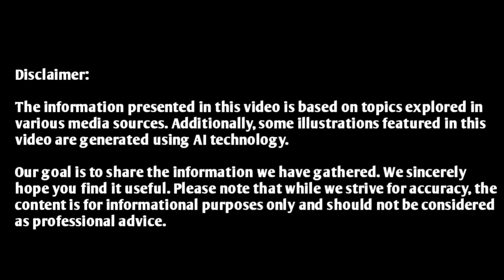2025 Aprilia Tuono V4 Factory - A Superbike for the Fearless ; Car info Hub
2025 Aprilia Tuono V4 Factory - A Superbike for the Fearless ; Car info Hub

Introducing the 2025 FedEx Express e-cargo bike, a revolutionary transportation solution for urban deliveries. This electric cargo bike is designed to navigate through congested city streets with ease, reducing carbon emissions and increasing efficiency.

With its powerful electric motor and advanced battery technology, the e-cargo bike can travel up to 60 miles on a single charge, making it an ideal solution for last-mile deliveries. The bike's cargo capacity is generous, allowing for multiple packages to be transported at once.

The e-cargo bike is equipped with advanced safety features, including collision avoidance sensors and a sturdy frame design. The bike's compact size and agile handling make it perfect for navigating tight spaces and dense urban environments.

FedEx Express is committed to sustainability and innovation, and the e-cargo bike is a testament to that commitment. By integrating electric cargo bikes into our fleet, we aim to reduce our carbon footprint and provide a more efficient and environmentally friendly delivery solution for our customers.

 E-cargo bike
Electric cargo bike
Sustainable logistics
Urban deliveries
 Green transportation
FedEx Express
2025 models
 New releases
Automotive
Transportation
 Logistics
 Supply chain
Environmentally friendly
 Zero emissions
Carbon footprint reduction
Innovative transportation solutions